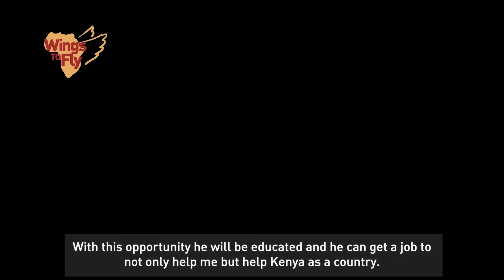Wings To Fly 2023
Julius Chacha Mwita, a 16-year-old from Isebania, Migori county scored 429 marks in the 2022 KCPE to emerge the 2nd top candidate in Kenya. Julius is a victim of abandonment and has joined the 2023 WingstoFly Cohort. He will be joining Kapsabet High School and hopes to become a brain surgeon.